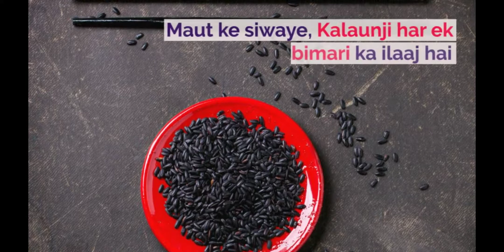#6 Hadith of the Day | Prophetic Medicine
Prophetic Medicine Presents